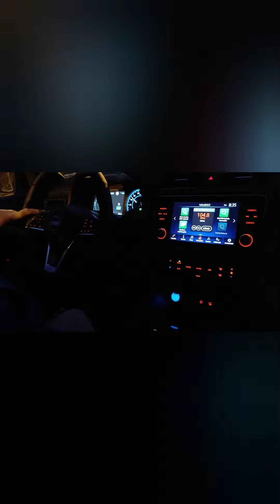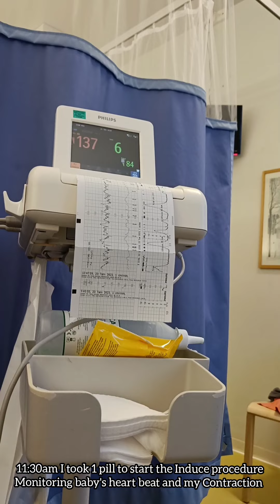NANGANAK NA|NA INDUCE AKO + EPIDURAL 37 WEEKS BUNTIS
INDUCE LABOR+EPIDURAL BIRTH VLOG OF OUR SON (37WEEKS+3DAYS PREGNANT)